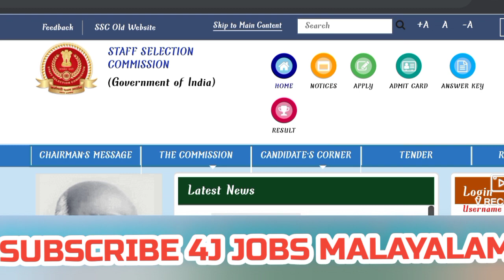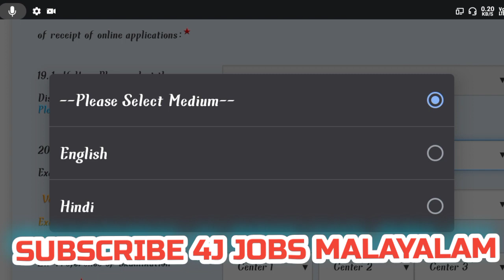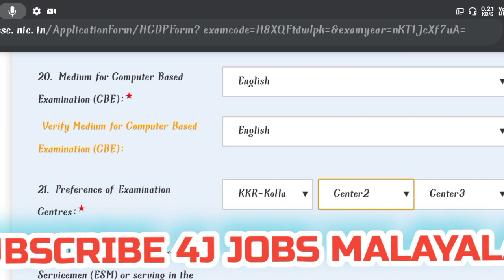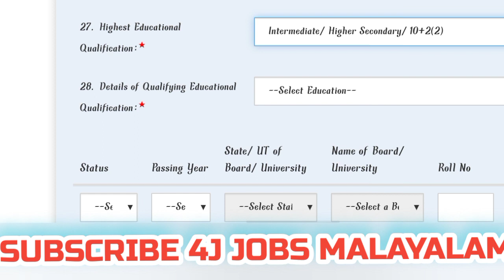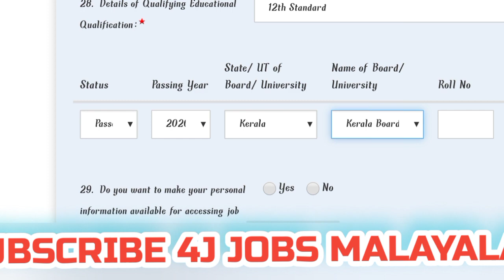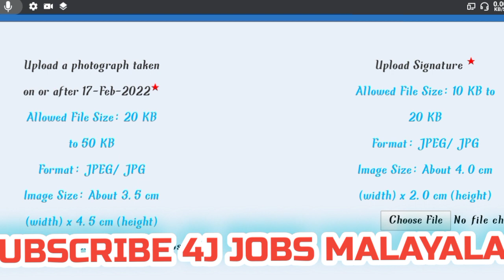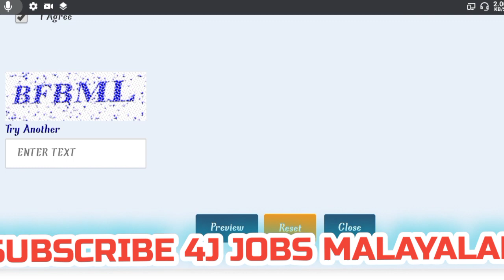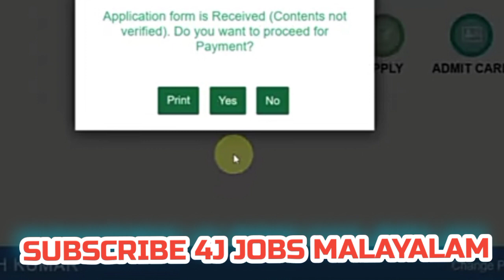SSC ഡൽഹി POLICE ഫോൺ വഴി APPLY ചെയ്യാം|| 10 മിനിട്ട് മതി| പ്ലസ്ടു യോഗ്യത|Delhi Police HC Application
Ssc Delhi Police Head Constable Application Video In Malayalam

How to Apply Delhi police Constable Recruitment 2022 In Malayalam

Delhi police Head Constable Application 2022 Kerala

SSC Delhi Police Head Constable Recruitment 2022

Delhi Police Constable Recruitment In Kerala 2022

Ssc Delhi Police Recruitment 2022 In Malayalam

Ssc Delhi police Head Constable Recruitment 2022 In Malayalam

Staff Selection Commission will soon release the official notification for the recruitment of SSC Delhi Police Head Constable Recruitment 2022 on the official website of the SSC. Online registration process for SSC Delhi Police Head Constable Recruitment 2022 will start very soon. Tentatively approx. 554 vacancies will be issued in the SSC Delhi Police Recruitment 2022 for Head Constable Male / Female . Candidates must check the complete details for SSC Delhi Police Head Constable Online Form 2022

4J JOBS MALAYALAM is a job & career development YouTube channel with lot of information regarding job update in the defence,ssc,psc, central and state government